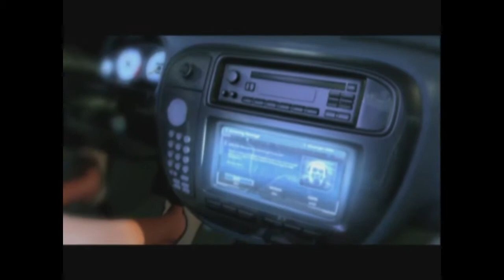NFS Underground Это Need For Speed Most Wanted моего времени